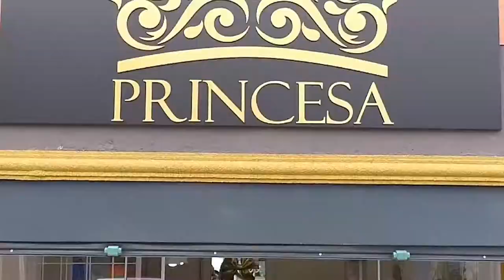FEIRÃO DE MÓVEIS + BEM 10 09-02-20